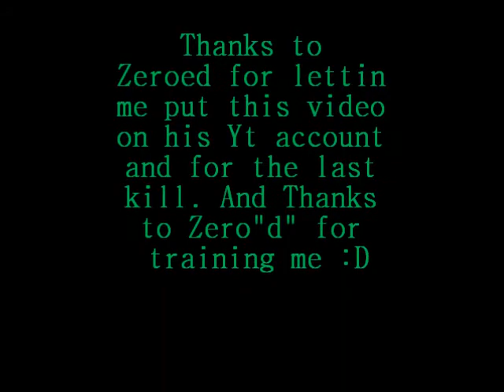Tester... rank 9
Gratz siz :p